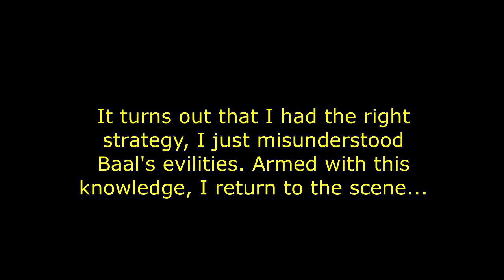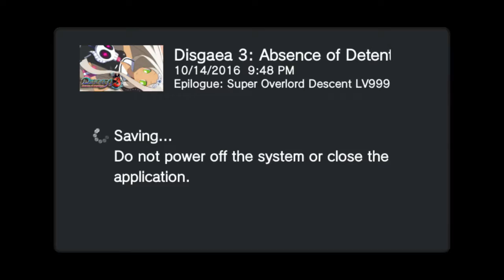Disgaea 3 AoD - Classroom/DLC Baal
Note: In the PS3 version, these maps are exclusive to the Complete DLC Pack.

Things done:
Paid To Get In?
Evil Academy Forever

Things won:
Recruitment Poster, Baal Horn (Defeat Classroom Baal)